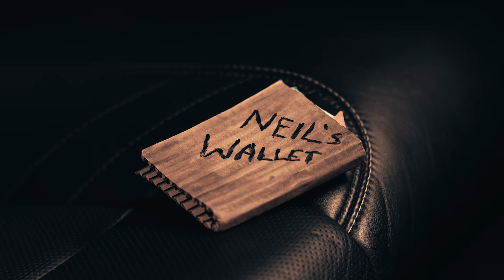54•40 - Hows Your Day Going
New 54•40 video